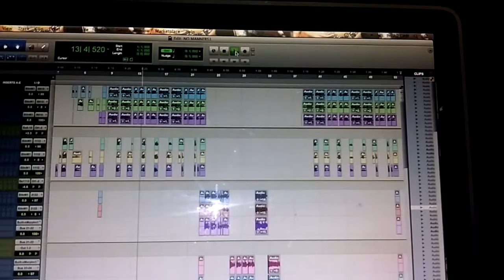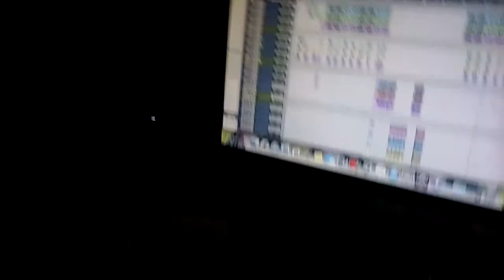Young Fast(No manners)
Young fast ft Rayski Santana